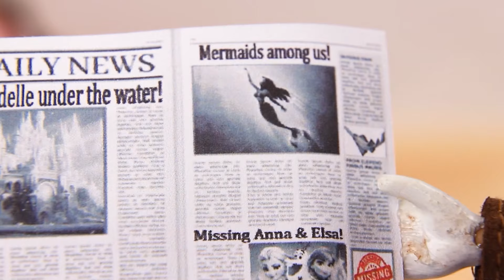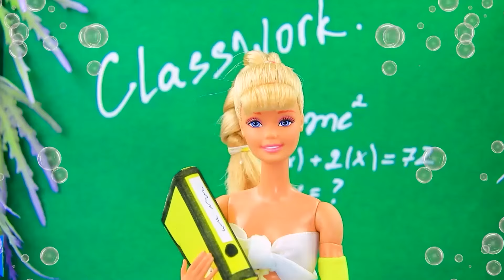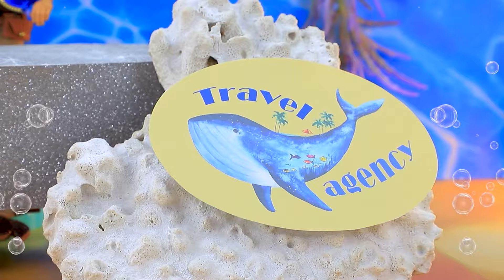Bagaimana Elsa dan Anna Menjadi Putri Duyung? 31 Kreasi untuk LOL OMG